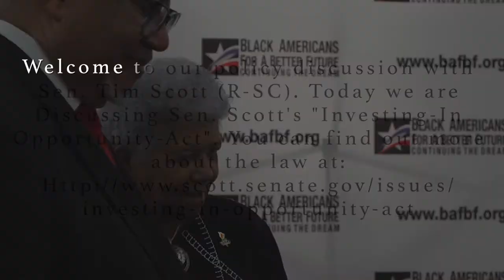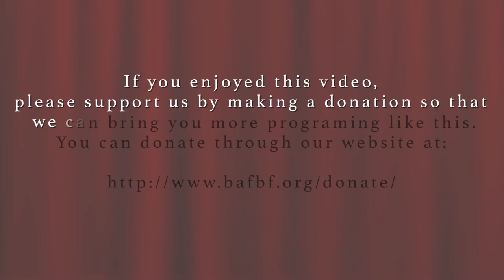Investing in Opportunities Act policy discussion with Sen. Tim Scott (R-SC) on April 25, 2018.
Our April 25th 2018 policy discussion with:

Sen. Tim Scott (R-SC) discussing his Investing in Opportunities Act that is part of the tax bill President Trump signed in December 2017.

Shay Hawkins, legislative assistant to Sen. Tim Scott (R-SC) discussing the details of the Investment in Opportunities Act.

Steve P. Munisteri, The White House, Office of Public Liaison, Deputy Assistant to the President/ Principal Deputy Director, discussing the need to have more and better engagement with the Black community.

If you want to see more programming like this, please make a donation to: